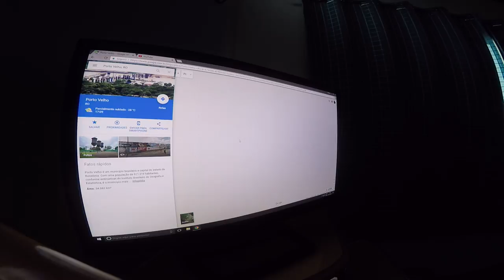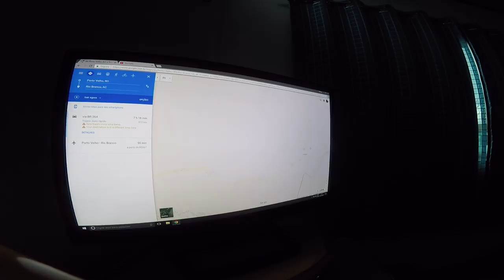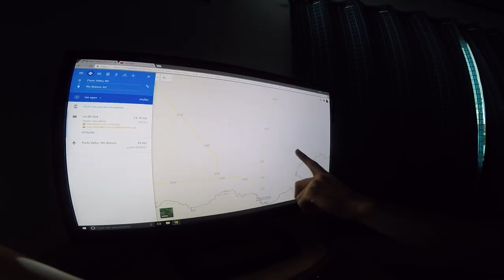Roteiro de viagem - Expedição Brasiléia #2